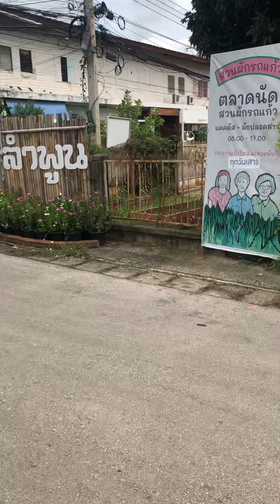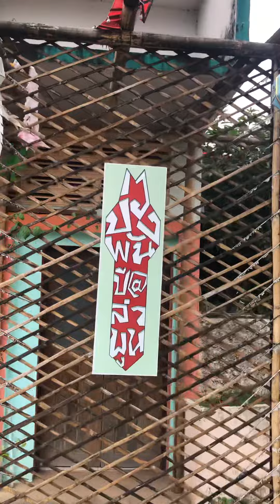ลำพูน…ไม่ลำพัง | น้องพูนโชค-ข่วงพันปี